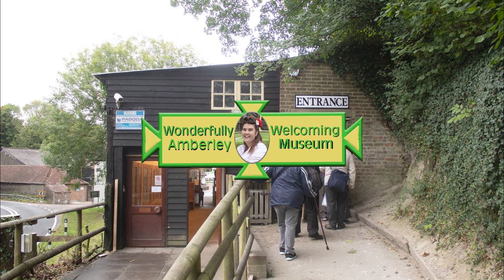Amberley Museum Bus video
A video taken on the 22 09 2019 bus day of the buses parading with passengers.
There is a companion one taken on the same day of the narrow gauge railway